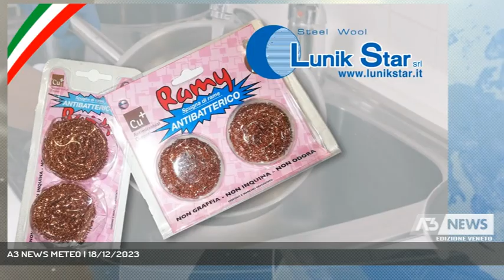A3 NEWS METEO | 18/12/2023